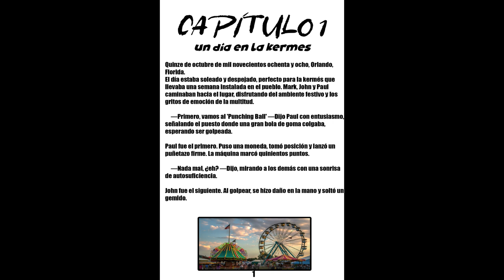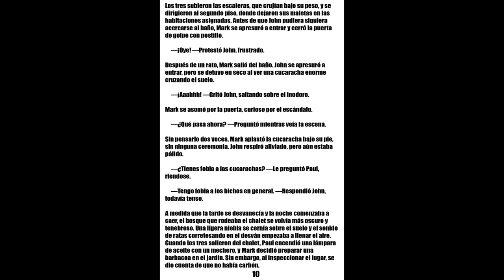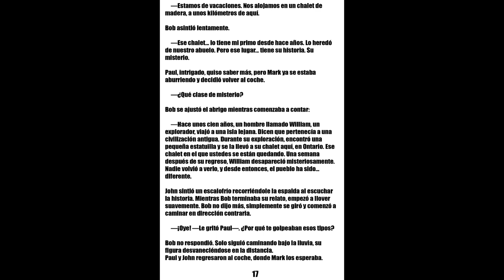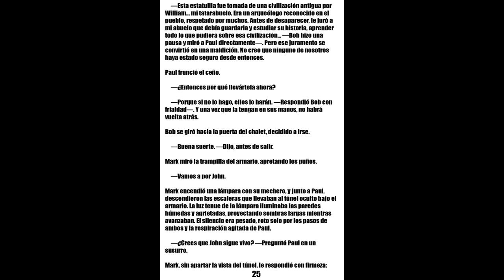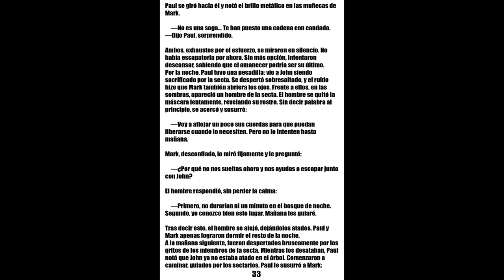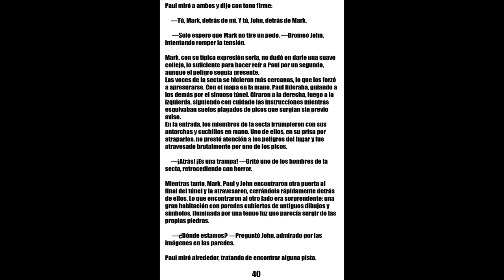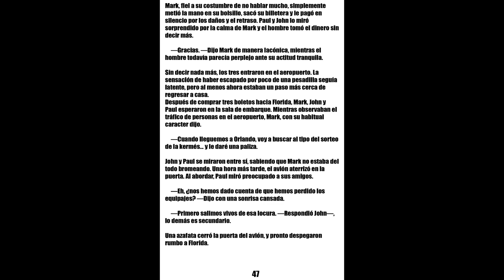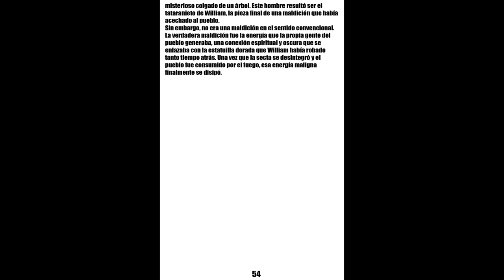LOS TRES AMIGOS DEL PUEBLO: UNAS VACACIONES DE TERROR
Especial halloween Parte 2